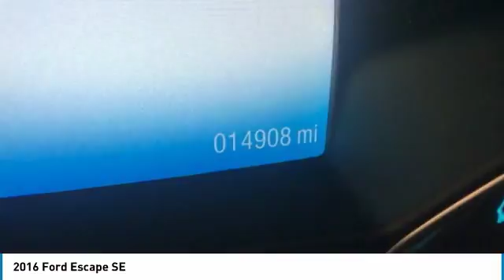2016 Ford Escape A5982A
2016 FORD ESCAPE Grafton, WV
Stock# A5982A

4 X 4!, LOW MILES!, ONE OWNER!, BLUETOOTH CONNECTIVITY!, CRUISE CONTROL!, CLEAN AUTOCHECK VEHICLE HISTORY REPORT.

29/22 Highway/City MPG

Reviews:

* Turbocharged engines deliver strong performance and high fuel economy; many high-tech features; agile handling; high-quality cabin; comfortable seating. Source: Edmunds